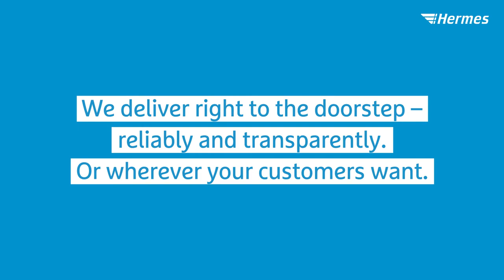Parcel Shipments to Germany with Hermes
International e-commerce is growing rapidly and consumers expect cross-border purchases to be as simple as ordering from an online merchant in their own country. As a logistics provider with over 45 years of experience, we are the right partner for parcel shipments to Germany. We deliver over 1 billion orders throughout Europe per year – reliably and transparently to the place of choice. Our logistics network in Germany is one of the biggest in Europe and we offer sector specific solutions for retailers and fulfilment providers. No matter if fashion, consumer electronics, health, or others – we ensure that all goods are well received.

Interested? Let's talk about how we can support your cross-border sales